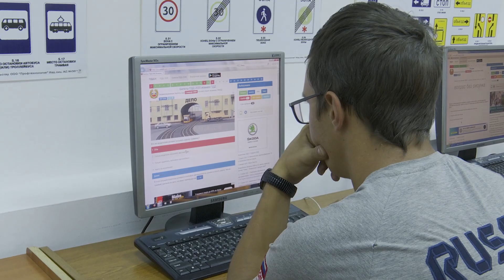Определен лучший водитель среди студентов политехнического колледжа